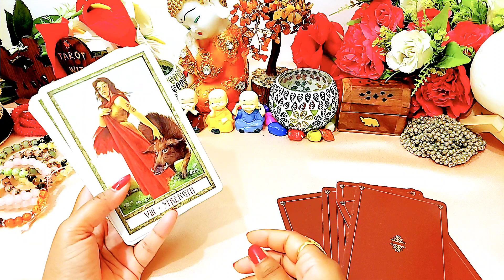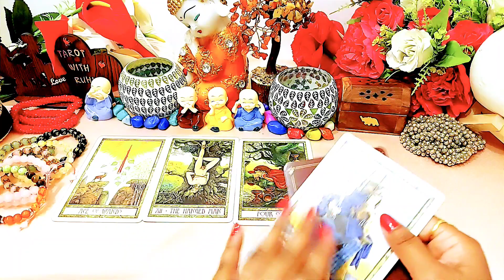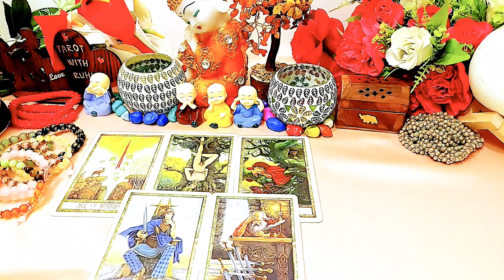WO KYA SOCHTE HAIN AAPKE BARE MEIN?/TAROT CARD READING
HELLO ALL